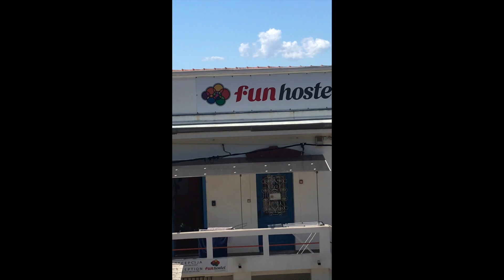Holiday video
Finally got this badboy finished. Only took 2 years to learn how to use new software lmao

Friends in video:
Rex: @safranloci